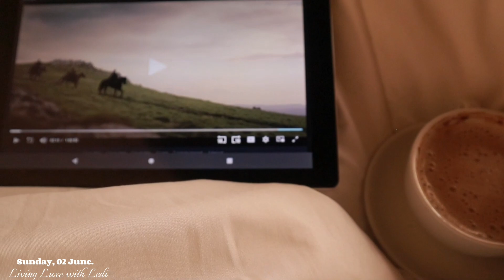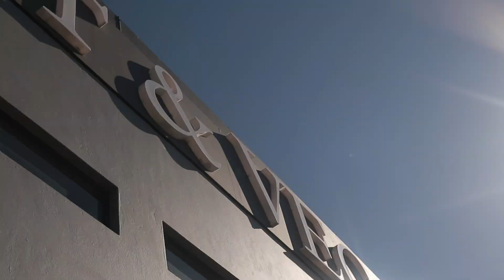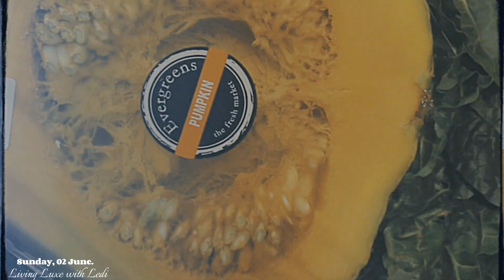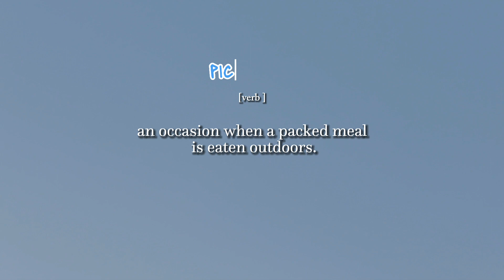SLOWSUNDAY : waking slowly + picnicking + errands. 🤎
Hey friends.
spend a short day with me - the best way to spend a Sunday morning is in bed with an interesting netflixseries and a cup of something.

Love - Ledi.

00:00 Sunrise.
01:36 Morning flow.
07:07 Getting ready for the day.
07:50 Errands.
09:18 Picnic.